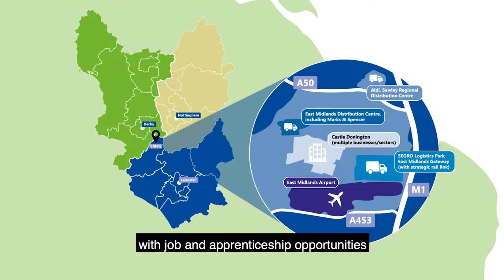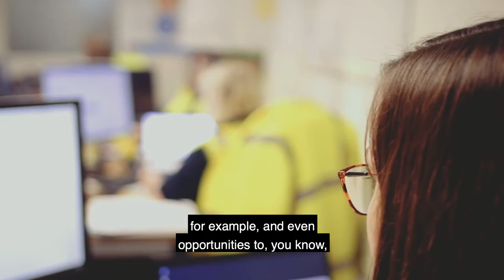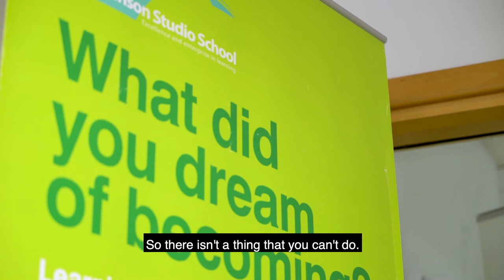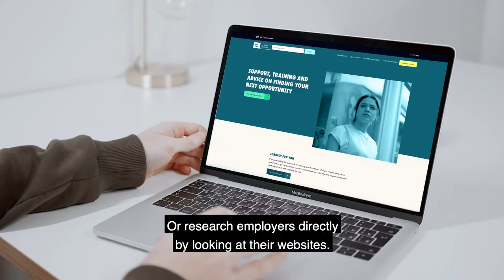A great place to work! The East Midlands Enterprise Gateway; information for adults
A short film about an area of Leicestershire with thousands of job opportunities across five sites, with thriving employers who welcome adults of all skill levels and experience. The sites are also close to Derbyshire and Nottinghamshire. Watch the video and find out more!